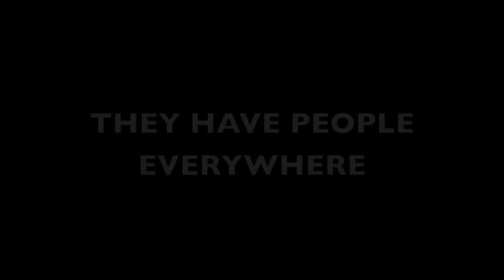SALT 2 - Trailer 2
Mr. & Mrs. Smith;The Good Shepherd;A Mighty Heart;Kung Fu Panda;Wanted;Changeling;Sky Captain and the World of Tomorrow;Lara Croft Tomb Raider: The Cradle of Life;The Bone Collector;Girl Interrupted;